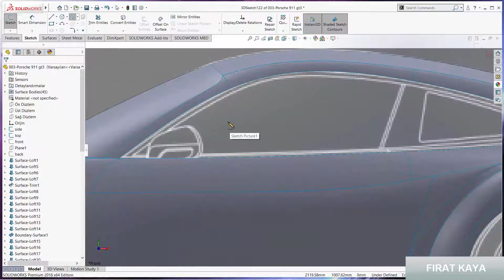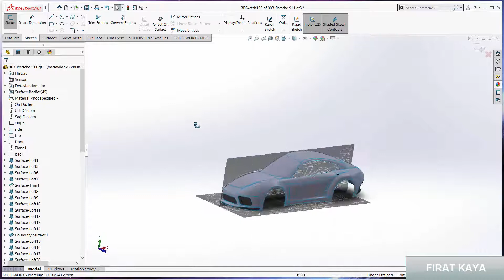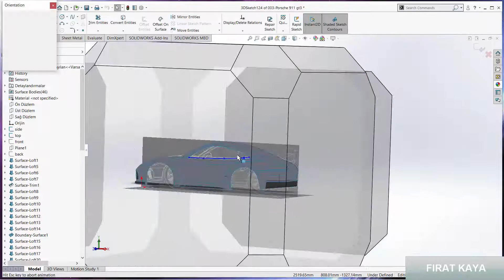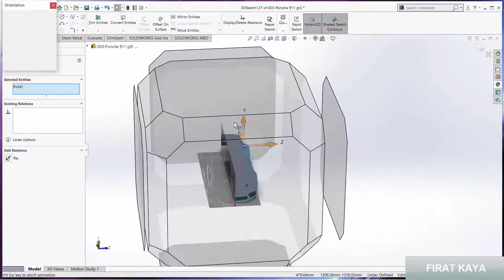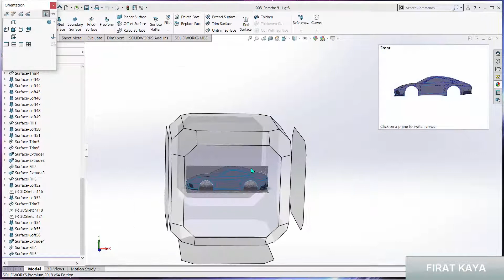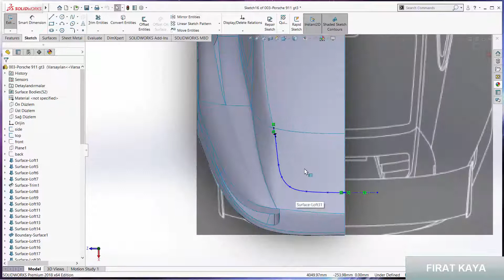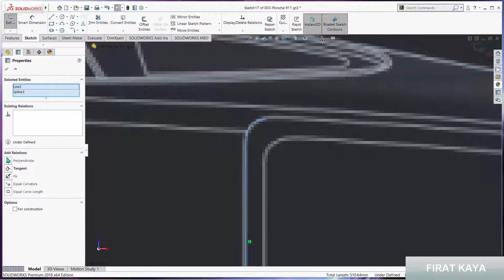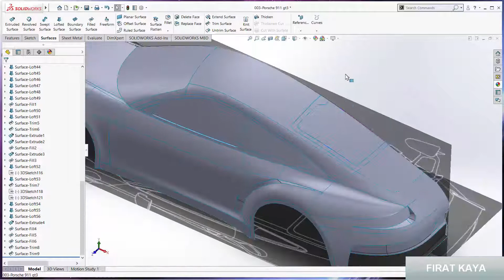Solidworks Tutorial Modelling Porsche 911 GT3 - Episode 8